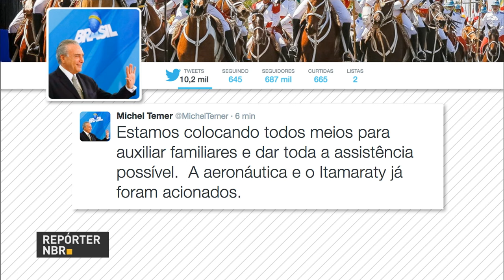Avião que transportava delegação da Chapecoense cai a caminho da Colômbia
REPÓRTER NBR 12H - 29.11.16: O avião que transportava a delegação da Chapecoense caiu nesta madrugada a caminho da Colômbia. IBGE divulgou que entre agosto e outubro deste ano, o desemprego ficou em 11,8%. A primeira parcela do 13° dos trabalhadores domésticos deve ser paga até amanhã.